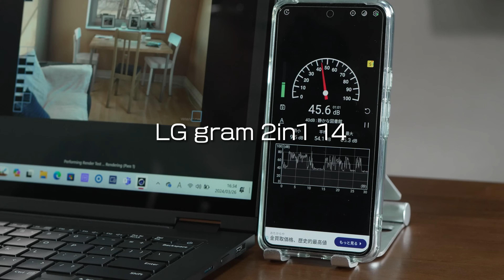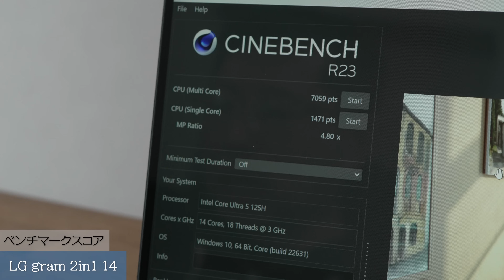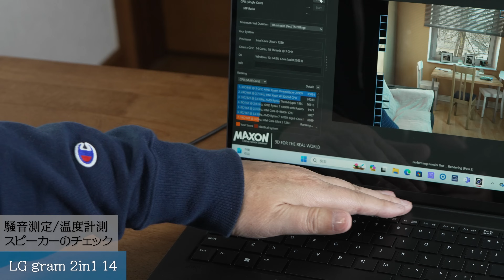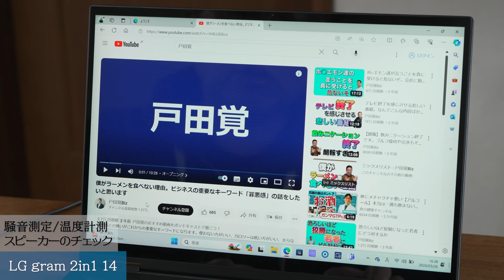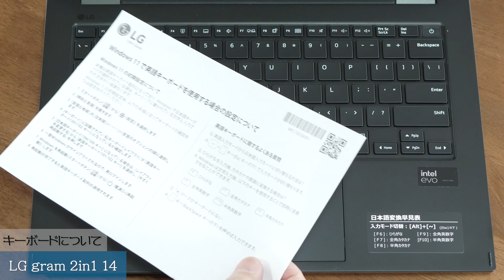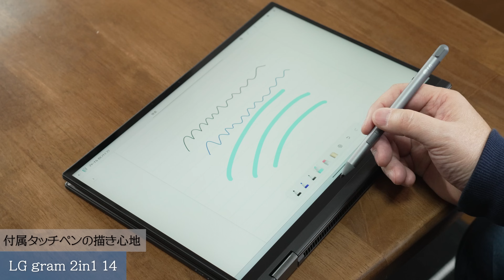【高級感マシマシ】2in1モバイルノートの注目モデル「LG gram 2in1 14」をレビューします。これはかっこいいですね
軽量なLG gramシリーズに14インチの2in1が登場。ダークなカラーでとても格好いいですが、キーボードが弱点ですね。
※製品はメーカーより借りておりますが評価には影響しません
【目次】
00:00 ダイジェスト
00:15 オープニング
00:29 LG gram 2in1 14
00:38 付属品の紹介
01:33 本体のチェック
04:02 ポートの紹介
05:42 ベンチマークスコア
07:03 騒音測定/温度計測/スピーカーのチェック
08:30 ディスプレイ/バッテリー
09:32 キーボードについて
11:05 付属タッチペンの描きごこち
11:30 気になる価格と評価は？
13:29 エンディング

●テレワークの本が出ました
●プレゼンの本が新登場しました！